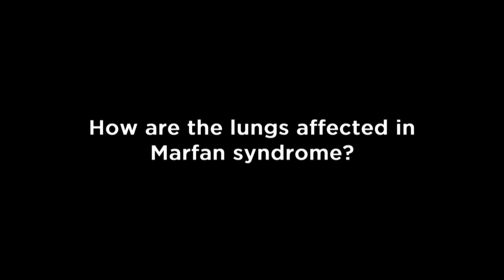How are the lungs affected in Marfan syndrome?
Enid Neptune, MD, is an adult pulmonologist and developmental biologist at the Johns Hopkins University School of Medicine. Her research and clinical practice focuses on genetic determinants of airspace disorders, and clinical evaluation of lung disease in patients with Marfan syndrome.